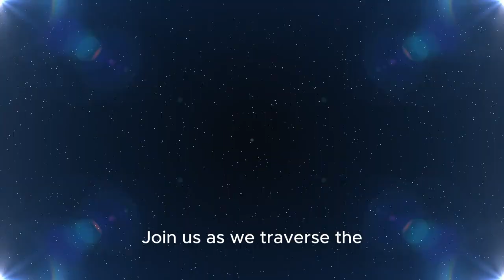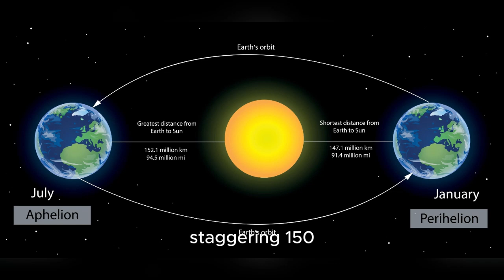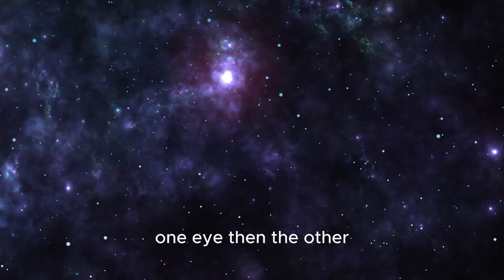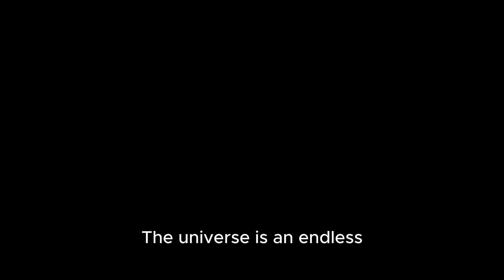Why Everything You See in the Sky is a Lie?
Looking at the night sky is time travel. 🤯 This short video explains the mind-blowing scale of the universe, from the 1.3 light-seconds to our Moon to the 2.5 million light-years to the Andromeda galaxy. Discover how the constant speed of light proves you are always looking into the past.